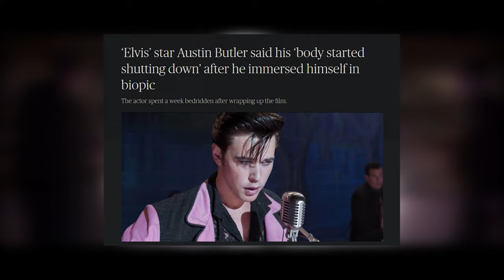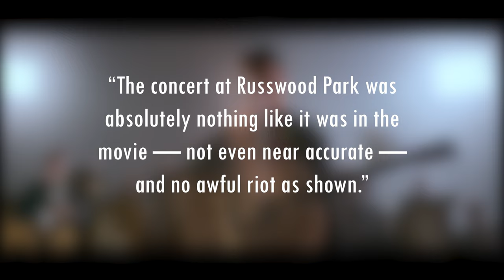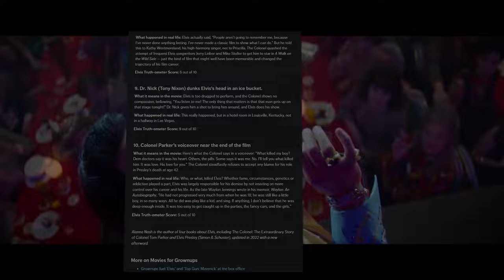Elivs is a Movie.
Sorry for not uploading in like 3 months. Woopsie.

Anyways I'm talking about Elvis for some reason in this one.